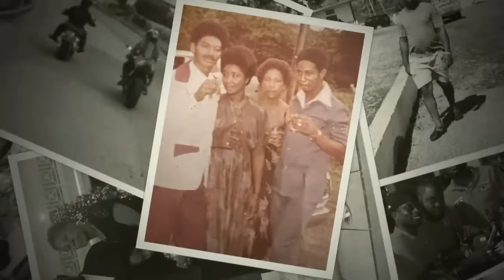Carlos Cecil "Tubboh" Clarke - Celebrating The Legend.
Today we celebrate the life of the legendary Carlos "Tubboh" Clarke. Truly today is a sad day. We express our sincere condolences to his bereaved family and loads of friends he made near and far. Carlos will be missed. Loving soul definitely gone too soon. We all will miss you. Rest in perfect peace "Carlos"